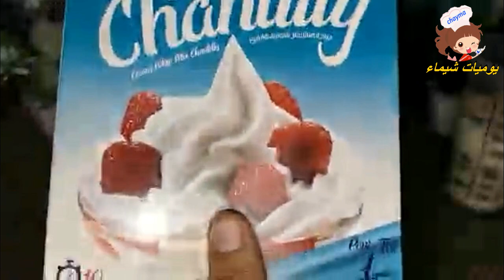ايس كريم منزلي بدون ماكنة وطريقة سهلة /3 Easy Homemade 🍧 ICE CREAM 🍧, Recipes (No Ice Cream Machine)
ice cream
ice cream truck song
ice cream taster
ice cream truck music
ice cream paint job lil wayne

ice cream castle

بنصف لتر حليب فقط !!بدون قوالب بدون كريمة وبدون حليب مركز حضري ألد ايس كريم اقتصادي وسريع
بلاكريمة بلاروينة👈 أسرع وأرخص كلاص او ايس كريم حضريه فالحين وتبردي بيه فالحين 🍦
آيس كريم بثلاث نكهات رائعه في ٣ دقائق !!
ايس كريم او كلاص طبيعي بالفواكه بدون كريمة بدون حليب بدون نكهات ولا ملونات وبدون مكينة ايس كريم منعش

Glace parfumè au citron, je fais à la maison 😋😋
كلاص سهل واقتصادي Glace facile (ايس كريم ) باربع نكهات وبكمية وفيرة جدا تبرعي به هاد الصيف 👌
ايس كريم او كلاص بحجم عائلي بمذاق ولا اروع سهل جدا في التحضير يستحق التجربة

كلاص اقتصادي وكلاص ملكي مضايرش والمذاق طووووووب
ice scream,ice cream,اسهل ايس كريم
ماشي ضروري يكون عندك طراب كهربائي✔ باش تحضري الذ كلاص او ايس كريم بثلاث نكهات مميزة وبطريقة مبسطة
كلاص المحلات اليوم حضريه بكل إحترافية وسهولة بنكهات طبيعية تعرفي شنو عطيتي لوليداتك
كلاص اقتصادي وكلاص👌لي داقو ادوخ بالبنة ديالو ياسلام حلفو عليه حتى مشري خليتهم حتى شافو الفيديو هههه

فص كلاص
فص
كلاص مي
كلاص ماء
كلاص مي بارد
كلاصاج ميروار
كلاصاج ام وليد
كلاص ساهل
كلاصاج بالشكلاط ساهل
كلاص ساهل حليمة الفيلالي
كلاصاج ابيض
كلاص اوريو

كلاص منعش سهل و اقتصادي
فص كلاص مسلسل الكويتيه
كيفية تحضير كلاص بالشكلاط
كلاص ساهل
صور كلاص ماء
كلاص جاي
كلاص مي مجرش
كلاص راقي
كلاص في المنزل
كلاص روم

كلاص حليمة الفيلالي
كلاص منزلي
كلاص ساهل
كلاص بكريم شانتيه
كلاص بالحليب المركز المحلى
كلاص اوريو
كلاص اوريو حليمة الفيلالي
كلاص بالكريم شانتيه
كلاص الشوكولاتة
كلاص بالفريز
كلاص بالفلان
كلاص سهل التحضير واقتصادي
كلاص ساهل و اقتصادي
كلاص فص
كلاص روم
كلاص منزلي
كلاس
كلاصاج
كلاصاج ام وليد
كلاصاج القطيفة
كلاص سهل,ايس كريم,أيس كريم أو كلاص

كلاصاج,
كلاص ساهل,
كلاص منزلي,
كلاص اوريو,
كلاص سهل,
كلاص حليمة الفيلالي,
كلاصاج بدون جيلاتين,
كلاص بدون كريم شانتيه,
كلاص سهل التحضير حليمة الفيلالي,
كلاص مي,
كلاص مي بارد,
كلاص مي مجرش,
فص كلاص يتامى,
فص كلاص ياناعم العود,
فص كلاص يغنون,
كم كلاص يساوي اللتر,
رحمة جيبلي كلاص مي,
كلاص وصفة نيت,
كلاص ونص,
كلاص طحين وبيضه,
كلاص حليب وكلاص طحين,
كلاص ام وليد,
كلاص سهل واقتصادي,
كلاص وصفات اميرة,
bwka,
bwakaw,
bwata ritm cha3bi,
bwm,
bwl,
bwata,
bwat,
فص كلاص هوشة,
هاي كلاس,
كلاص بكريمة هولالا,
كلاص ام هيثم,
كلاص هولالا,
كلاص هندوشة,
كلاص هدى اليداري,
كلاص هنريس,
كلاص نوكيا,
كلاص نوكة,
فص كلاص نمر,
فص كلاص نكت,
فص كلاص,
نركيله كلاص,
نهاية فص كلاص,
مسلسل فص كلاص,
كلاص منزلي سهل,
كلاص ماء,
كلاص منزلي سهل واقتصادي,
كلاص منزلي بدون كريم شانتيه,
كلاص موس,
كلاص موز,
كلاص ماك فلوري,
كيكه ام كلاص,
كلاصاج ميروار ام وليد,
كلاصاج كراميل ام وليد,
قلاصاج ام وليد,
كلاصاج الشوكولاتة ام وليد,
كلاصاج رخامي ام وليد,
كلاصاج بالليمون ام وليد,
كلاص للمناسبات,
كلاص ليمون,
كلاص لبن,
فص كلاص لقطات مضحكه,
فص كلاص لغه عربيه,
بيه كلاص لبن,
فص كلاص لبن,
لتر كم كلاص,
لكلاص,
لكلاص سهل,
لاكلاس كيما نتيا,
سمعت لكلاصو في حومتي,
فواز لاكلاس,
فوزي لاكلاس,
طريقة لكلاص,
كلاص كراميل,
كلاص كلاص,
قلاص كرافت,
كلاس كود,
كلاس كرافت 4,
كلاس كرافت 3,
كلاس كود فري فاير,
كلاس كرافت 5,
كيلو الطحين كم كلاص,
bw r3b,
كلاص فريز,
كلاص فاني,
كلاص فراولة,
كلاص فواكه,
كلاص في البيت,
كلاص فريز حليمة الفيلالي,
كلاص فص,
قلاص فراز,
فص كلاص غناء,
فص كلاص ابو غانم,
كلاص بدون غلوتين,
كلاص عائلي,
كلاص عائلي اقتصادي سهل ورائع جدا,
كاس عالم,
كاس عنبة,
كاس عصبة الابطال الافريقية 2020,
كاس عنبة دقيق كم يساوي,
كاس عرب,
كاس العالم 2014,
كلاص طبقات,
كلاص طبيعي,
كلاص طبخ ليلى,
كلاص طحين وكلاص حليب,